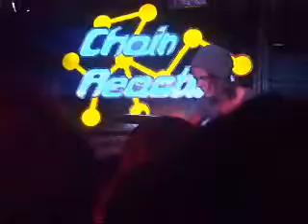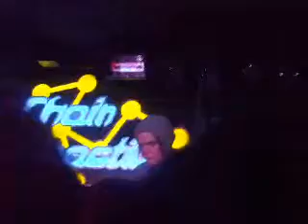he is we- a mess it grows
chain reaction 7/14 (: